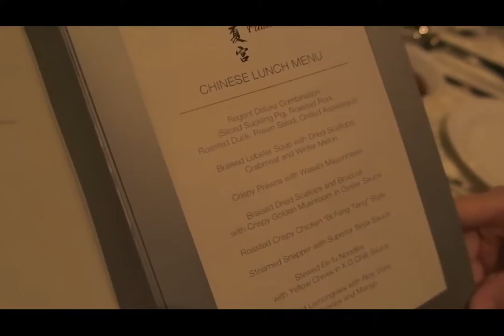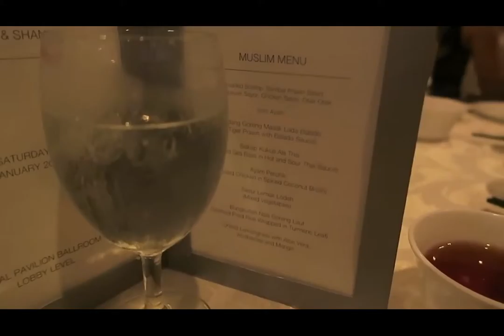Shania and Eugene's Wedding 9th Jan 2016 [MsD Vlog]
Shania and Eugene's Wedding at The Regent Hotel, Singapore, 9th January 2016